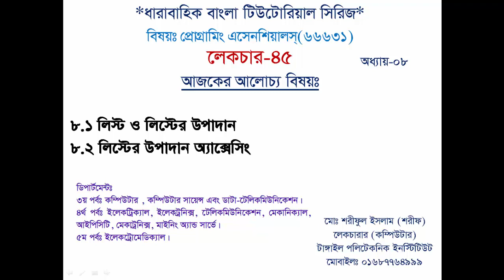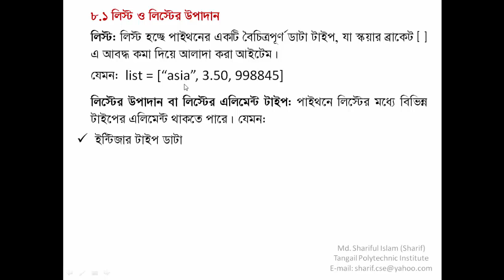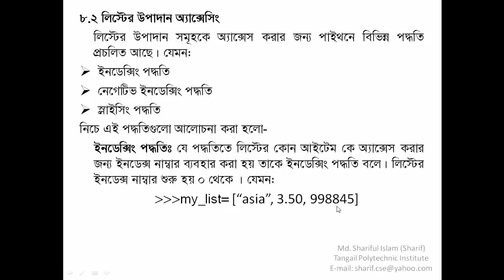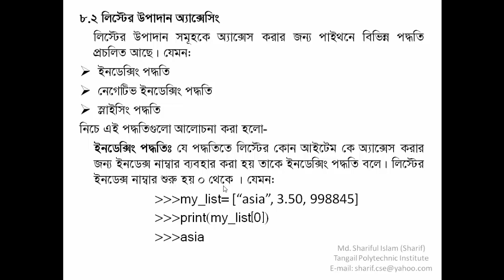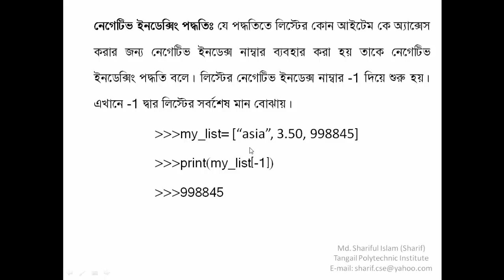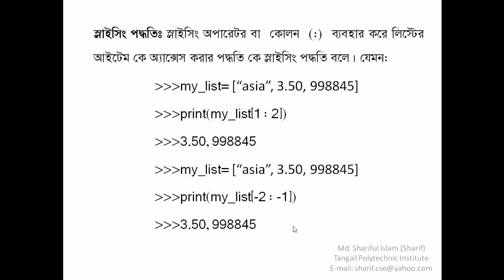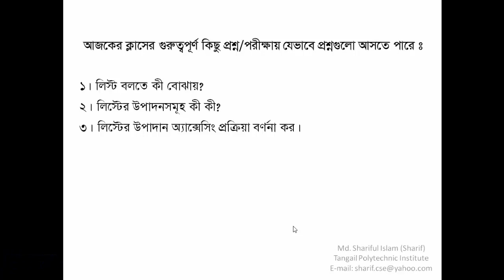45 Programming Essentials (66631) || Lecture-45 || Accessing List || Chapter-08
প্রোগ্রামিং এসনিশিয়ালস এর আজকের লেকচারে আমরা অধ্যায়-০৮ নিয়ে আলোচনা করবো।
Programming Essentials (66631) || Lecture-45 || Accessing List || Chapter-08
প্রিয় শিক্ষার্থীরা , আশাকরি তোমরা সবাই ভালো আছো। প্রোগ্রামিং এসেনশিয়ালস এর  আজকের লেকচারে আমরা অধ্যায়-০৮ নিয়ে আলোচনা করবো । অধ্যায়-০৮ এ আছে লিস্ট ও লিস্টের মান অ্যাকসেসিং প্রক্রিয়া। অসাকরি ভিডিওটি না টেনে শেষ পর্যন্ত দেখবা।

আজকের লেকচারে আমরা যেসকল বিষয় নিয়ে আলোচনা করবো---
লিস্ট কী?
Element Type of list
List এর মান অ্যাক্সেসিং প্রক্রিয়া বর্ণনা।

যদি ভিডিও টি তোমাদের কাছে ভালো লেগে থাকে তাহলে শেয়ার করে অন্যান্য পলিটেকনিকের শিক্ষার্থীদের কে দেখার সুযোগ করে দিও।

Only for polytechnic institute
Only for Diploma Engineering
Computer Engineering
Electrical Engineering
Electronics Engineering
Mechanical Engineering
IPCT Technology
Electro Medical Technology

Some Keyword:
Educational Consultant
Programming Essentials
Educational Consultant
কারিগরি শিক্ষা
ডিপ্লোমা ইঞ্জিনিয়ারিং
python programming in polytechnic
programming essentials(66631)
কম্পিউটার ইঞ্জিনিয়ারিং
ইলেকট্রিক্যাল ইঞ্জিনিয়ারিং
Electronics Engineering